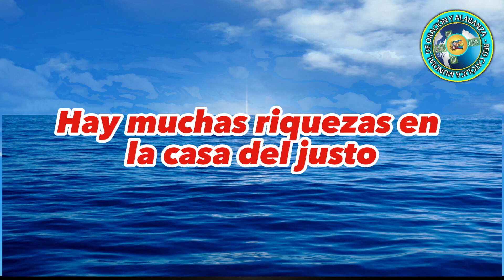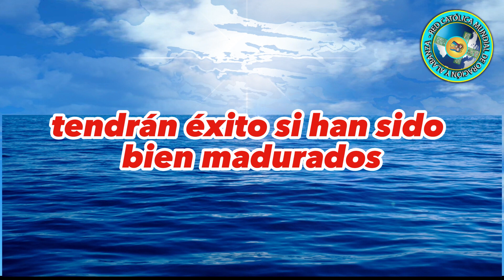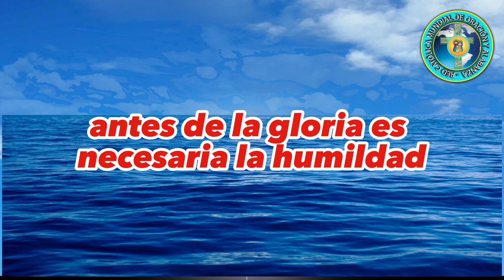proverbios cap 15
Proverbios 15:1-33
Este capítulo, estimado oyente, contrasta la bondad y la maldad, y enfatiza el papel de la lengua, y luego, del corazón. Para comenzar este estudio, leamos el primer versículo, que nos inicia al tema de
La lengua
"La respuesta suave aplaca la ira, pero la palabra áspera hace subir el furor."
Estamos seguros que al leer este proverbio uno recuerda dos personajes bíblicos: Abigail y Nabal. Ya hemos visto varios proverbios que se aplican a ellos. Abigail, una mujer muy hermosa, una esposa amante. Y Nabal, su esposo, un insensato, pero un hombre que tenía grandes riquezas.
Alguien ha escrito un libro llamado, "La Bella y La Bestia". Y es la historia de Nabal y Abigail. O diríamos que Abigail era la Bella y que Nabal era la Bestia. Recordemos que cuando Abigail oyó que su esposo había enviado una respuesta insultante a David, quien había cuidado sus rebaños con dedicación, hizo que sus siervos prepararan apresuradamente una gran cantidad de comida para David. Después salió a recibirle y se postró ante él. Ella lo reconoció como el futuro rey diciéndole: tu vida será atada al haz de los que viven delante del Señor tu Dios; esa fue una hermosa forma de expresarle que su vida estaría protegida por Dios. Ella dio una respuesta suave que aplacó la ira de David. Y en este proverbio también se nos dice, pero la palabra áspera hace subir el furor. Ese furor de David había sido provocado por las palabras ásperas de Nabal.
Uno encuentra muchas ilustraciones de este principio al recorrer las páginas de la Biblia. Y encontramos que el Señor Jesucristo mismo usó el lenguaje más duro y severo de la Escritura en su denuncia a los fariseos, en Mateo 23. Ahora, hay un momento adecuado en el cual hay que decir las cosas como son, y el Señor Jesús sin duda alguna pudo hacerlo. Pero observemos que compasivo fue con aquellos que necesitaban la gracia de Dios. A esa pobre mujer que había sido descubierta cometiendo un pecado, le dijo: ni yo te condeno. Y añadió: vete y no peques más. (Juan 8:11). ¡Qué bondadosas fueron Sus palabras! Así que encontramos ilustraciones de este proverbio una y otra vez en los relatos del Antiguo y del Nuevo Testamento. Hay un momento para pronunciar las palabras suaves, compasivas, y hay también un momento cuando la respuesta tiene que ser severa. El versículo 2 de este capítulo 15 dice:
"La lengua de los sabios adorna la sabiduría, pero la boca de los necios dice sandeces."
Nuevamente nos encontramos aquí con los asuntos de la lengua. Y quisiéramos repetir algo que ya hemos dicho anteriormente, y es que en la Biblia se dice mucho más acerca del abuso de la lengua, que del abuso del alcohol. Con esto no queremos decir que estamos minimizando las consecuencias del abuso del alcohol, A veces se señala con el dedo acusador a las personas que son adictas a las drogas, pero se disculpa o tolera al alcohólico, considerándole como una víctima de las circunstancias, que necesita ayuda. ¡Y por cierto que lo es! La Biblia condena la ebriedad, pero, incluso con mayor severidad, condena los abusos y carácter destructivo de la lengua. Este pequeño órgano del cuerpo le revelará a la gente lo que realmente somos, y nos delatará. Ahora, el versículo 3 de este capítulo 15 de Proverbios dice:
"Los ojos del Señor están en todo lugar, mirando a los malos y a los buenos."
Usted puede mirar a la derecha y a la izquierda y llegar a la conclusión de que nadie le está mirando. Sin embargo, estimado oyente, Dios lo está observando.
Recordemos la ocasión en que Moisés vio a un egipcio maltratando a uno de sus hermanos de raza que era un esclavo y mirando a su alrededor, pensando erróneamente que nadie le veía, mató al egipcio. Sin embargo, se olvidó de mirar hacia arriba. Dios lo sabía. Y alguien más también le había visto. Tenemos que darnos cuenta que su vida y la mía son como un libro abierto ante Dios. Y lo que puede ser un pecado secreto aquí en la tierra, es un escándalo abierto en el cielo. Recordemos este proverbio. Los ojos del Señor están en todo lugar, mirando a los malos y a los buenos. Luego tenemos el versículo 4 que nos dice:
"La lengua apacible es árbol de vida, pero la perversidad de ella es quebrantamiento de espíritu."
Nuevamente se nos menciona aquí la lengua, que nos puede meter en muchos problemas, o también nos puede librar de problemas o ayudarnos a salir de ellos. Puede ser una bendición o puede ser una maldición para usted.